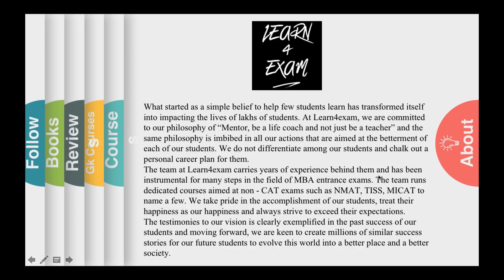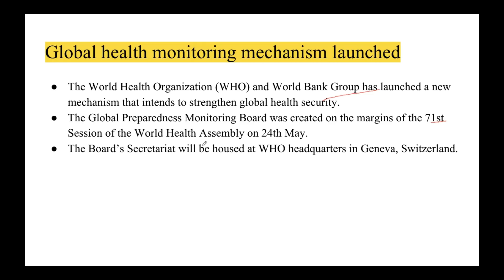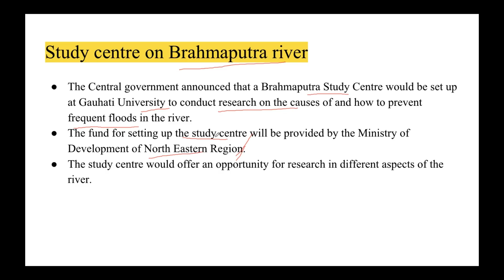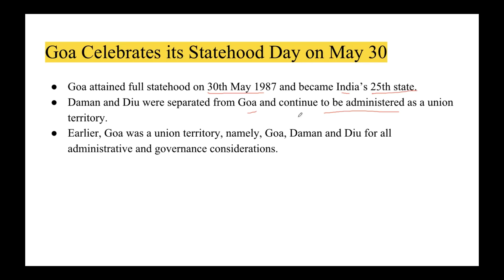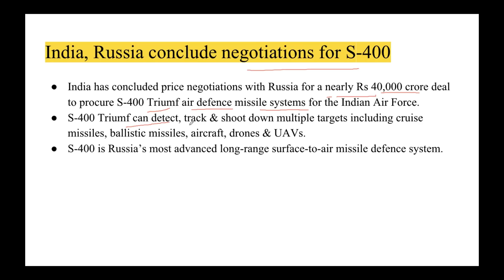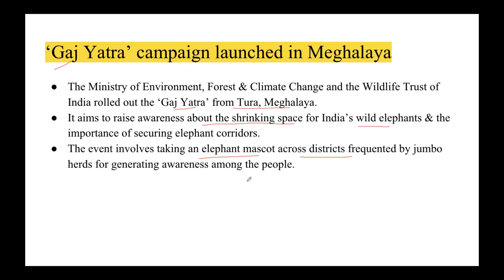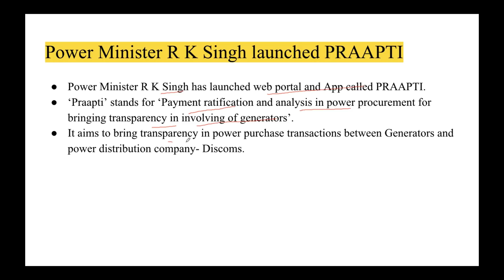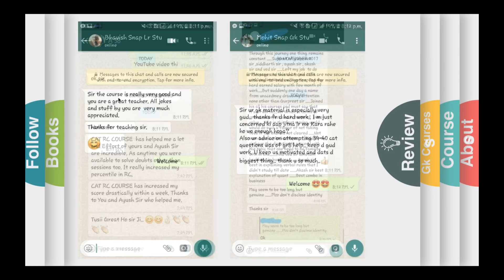#6 Important Current Affairs 30th May 2018